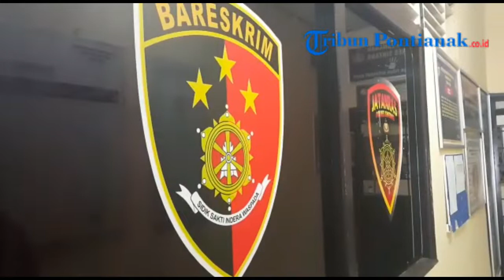Ketua DPD Hanura, Suyanto Tanjung Dilaporkan ke Polres Sintang